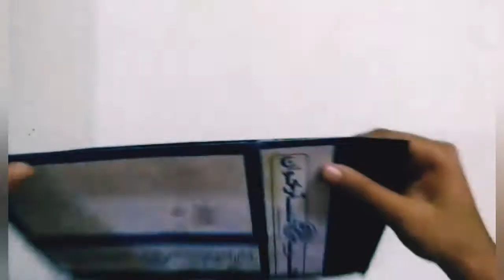how to make beautiful card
learn how to make beautiful card design
easy way to make card
card making step by step

if you like my video then tell me in comment